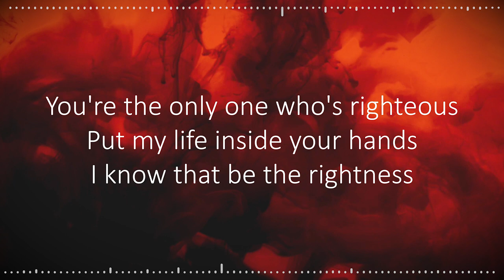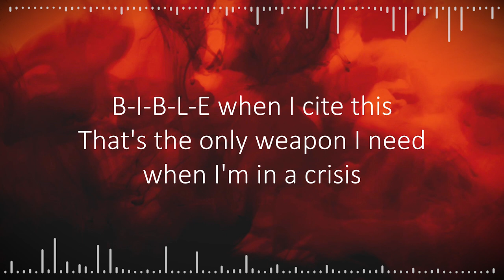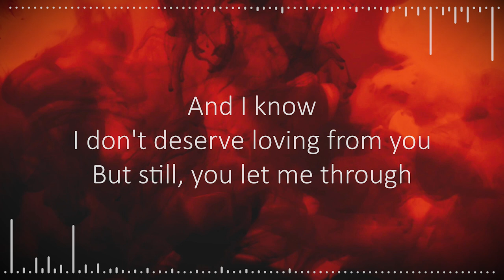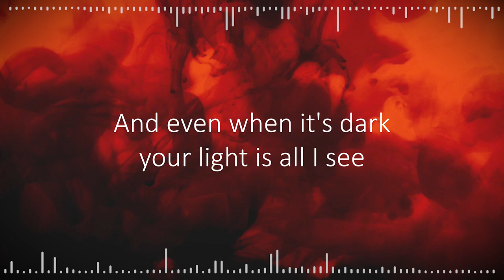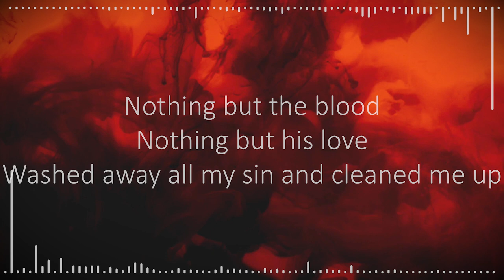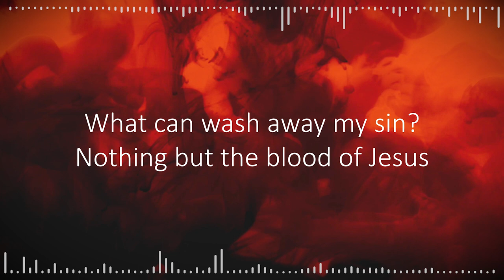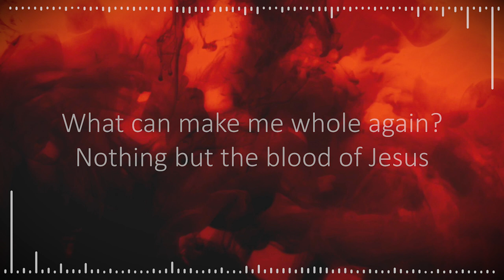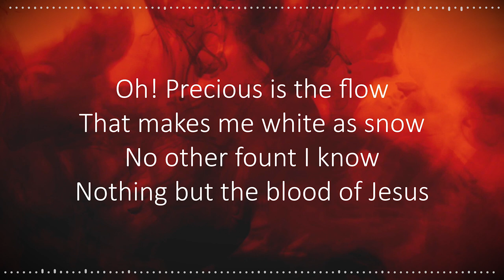Forrest Frank - Nothing but the blood (feat. Lecrae) LYRIC VIDEO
Prod- Forrest Frank
Written- Lecrae & Forrest Frank
Mix/Master- Biz Morris